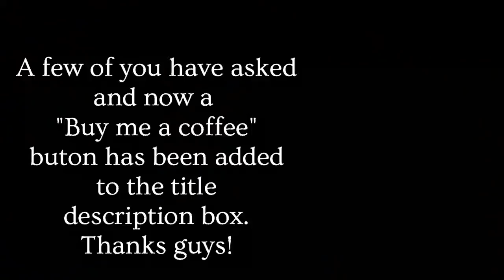I left it all behind...did I make a big mistake?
In todays video, were thrifting and I pass on a group of items that I don't know much about.

My podcast interview With Griff for Ebays 25th anniversary "Sellerbration"

Lavenderclothesline

My Daughter Mellissa's Youtube channel:
Mellissa
Her Ebay store:
Freshbloominclothing